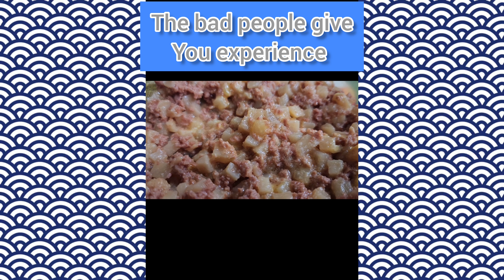CORNED BEEF HASH 🍽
IN THIS VIDEO I WILL PREPARE A DELICIOUS MEAL.